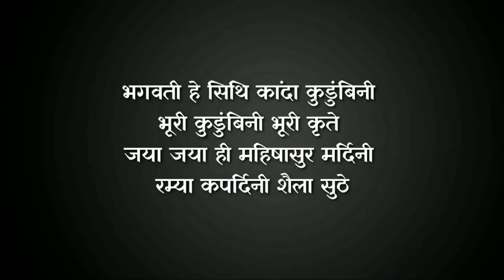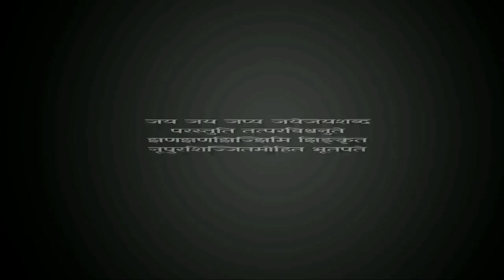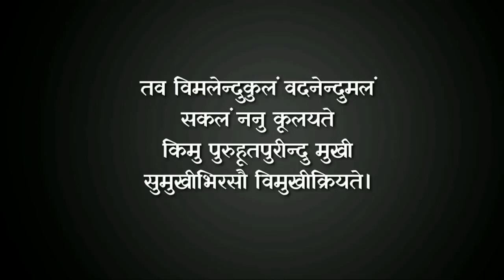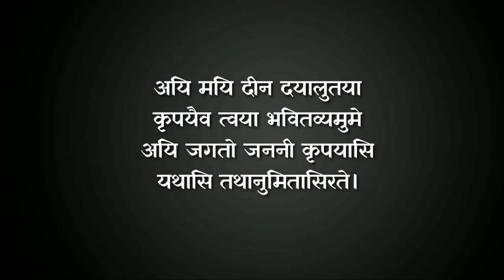Aigiri Nandini With Lyrics | Mahishasura Mardini | महिषासुर मर्दिनी स्तोत्र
Aigiri Nandini Nanditha Medhini' is a very popular Durga Devi Stotram.